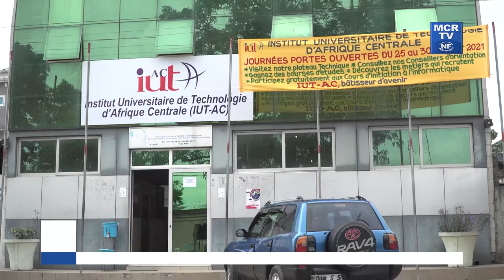Journée Porte Ouverte à IUT-AC